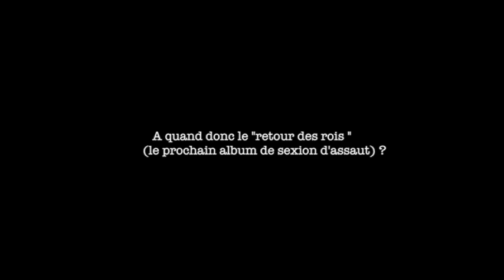Entretien exclusif avec Lefa ( ex membre du groupe sexion d'assaut)